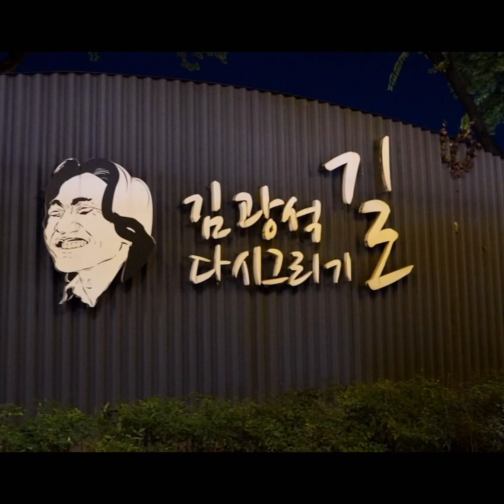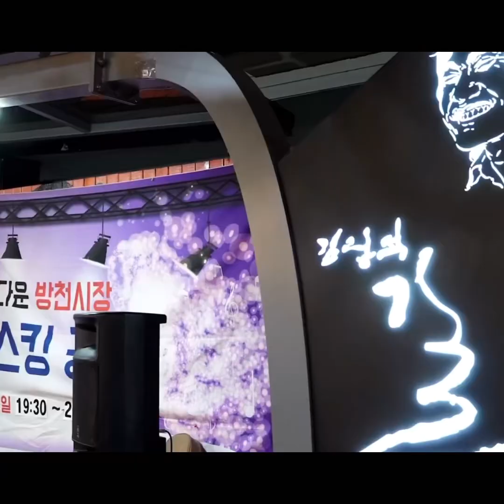김광석 바람이불어오는곳 김광석다시그리기길 coveredby 전민수 전영미 영상촬영편집 탁준서 해피콘서트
9월22일 저녁 김광석 거리에서.
해피콘서트 인트로 영상 촬영
즉석.합주
틸다 전민수 &서율 전영미